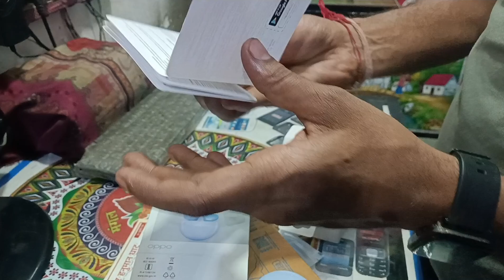OPPO Enco Buds 2 with 28 hours Battery life & Deep bass